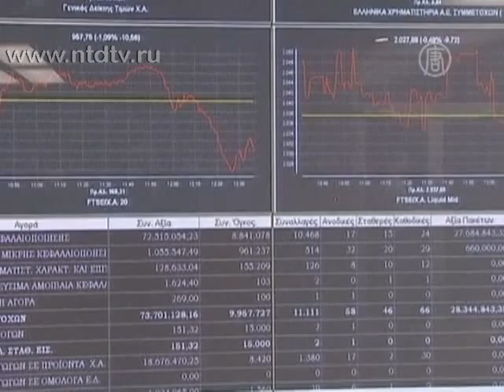Греция не нуждается в реструктуризации госдолга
Греция не нуждается в реструктуризации госдолга. Во вторник, опровергнув слухи об обратном, это подчеркнул и председатель Европейского совета.